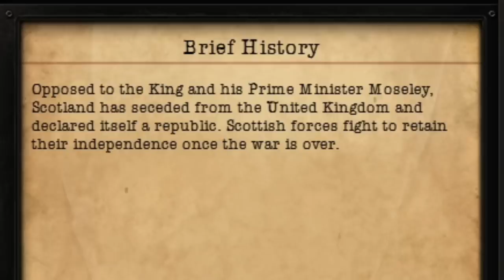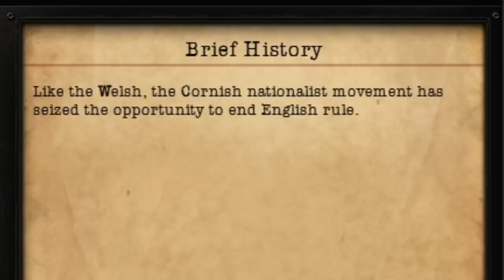What If The UK Was An ABSOLUTE MESS?! HOI4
Today we're back on Hearts of Iron 4 and taking a look at a new mod, what if the UK was an absolute mess on HOI4. Can we somehow survive and thrive once again? This mod is in it's early stages but already great fun!